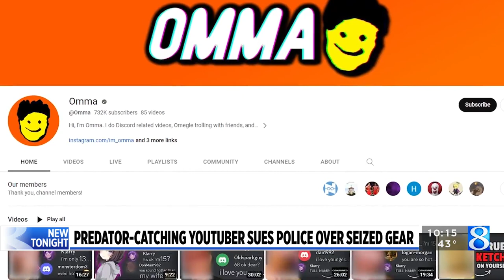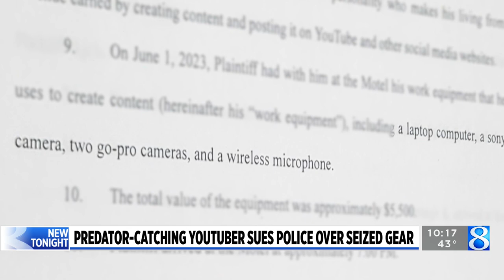Predator-catching YouTuber sues Wyoming police over seized gear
A popular Kentwood YouTuber said he was only trying to help when he and some friends set up their own predator sting operation at a local motel. (Oct. 7, 2023)